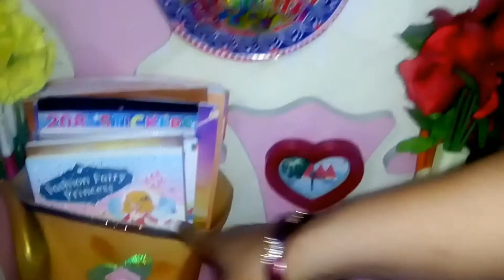Money saving DIY multipurpose organiser from old oil container.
Hello friends in this video you will learn